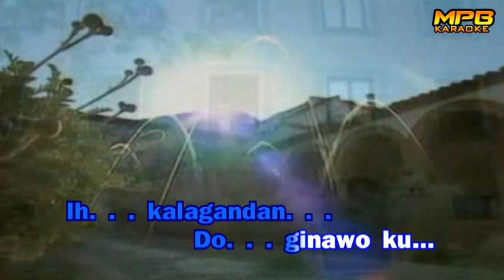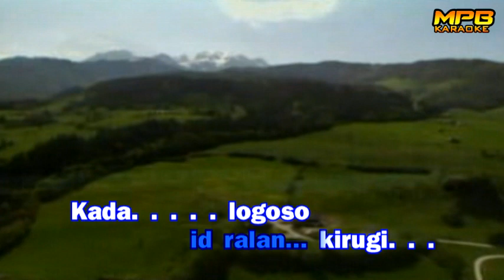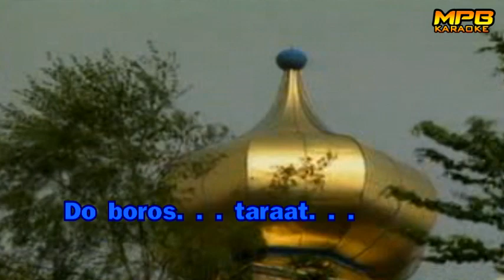Kahandaman Ku Dika (2020 Rock Orchestra Karaoke Version) Mark Paul Baklin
Kahandaman Ku Dika (2020 Karaoke Version)
Composed, Arranged & Produced by MARK PAUL BAKLIN
14 January 1997

LYRICS:-
Nokuro... Oku
Mihad do sosongulun
Momuhondum timpu nakatalib

Id suang do nipi...
Okitoku uros nu...
Ih kalagandan do ginawo ku...

CHORUS
Sorou ku...
Auh ku milod olihuan..
Sipo duo kito...
Poimpanau id koposion tolidang...
Nokuro...
Auh kito kopisanganu...
Sabab noh
Auh ioloh karati...
Koposion toh oingorit...

Nokopi dandi kito...
Poimpasi toh ngoduo...
Mamanau id ralan... kirugi

Kada logoso...
Piginawaan ih winonsoi toh...
Ababak do boros taraat...

[Repeat CHORUS]